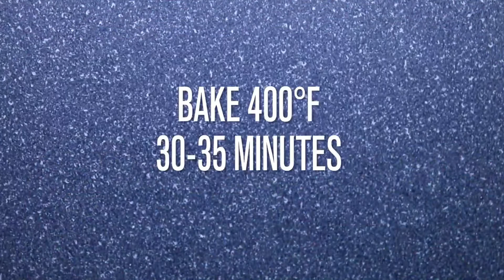Hash brown egg cups recipes | Easy Made kitchen Recipe Channel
Welcome to Easy Made kitchen Recipe Channel

Hash brown egg cups recipes